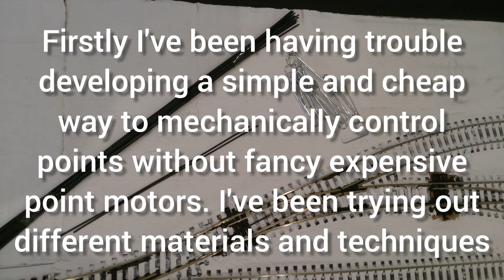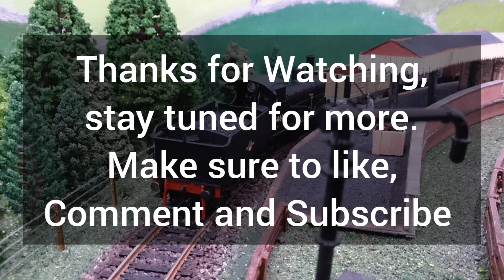Model Railway Layout Update and Running Session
Apologies for the lack of updates on my willow valley model railway and my micro industrial layout. In this video I'll be explaining why, hope you also enjoy the running session with my New Hornby Br J15.